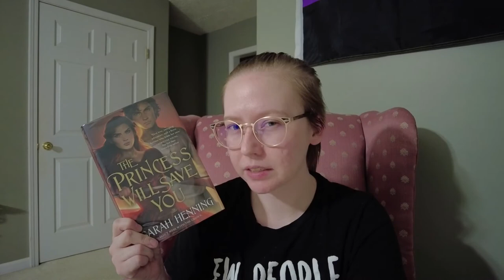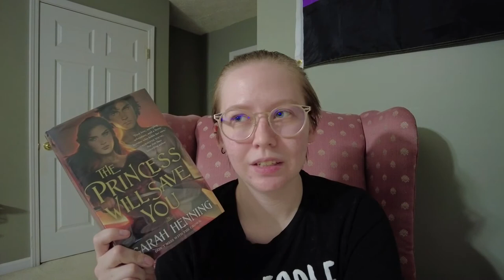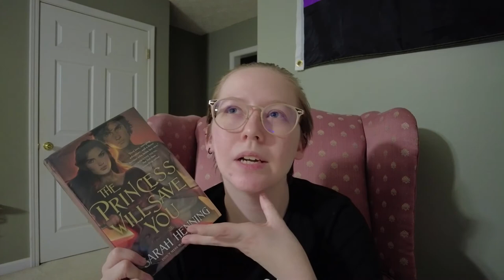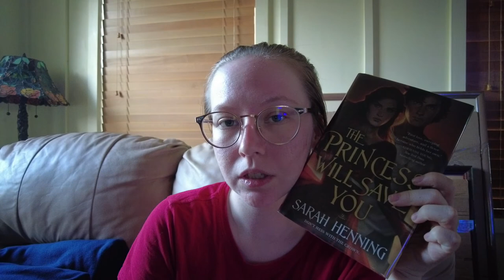I DNFed The Princess Will Save You | A Reading Vlog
Books with really pretty covers aren't allowed to be terrible. This one seems to have fallen through the cracks.

Or help me buy new books by supporting my store!

Or just... buy me a book yourself, I guess...